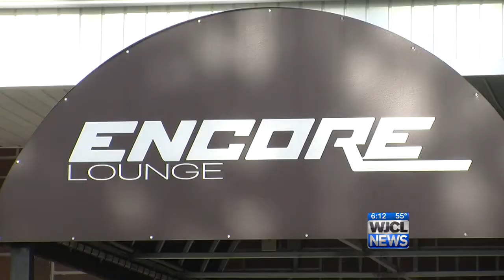Club Encore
A club in Bluffton is ordered to close its doors by the magistrate.